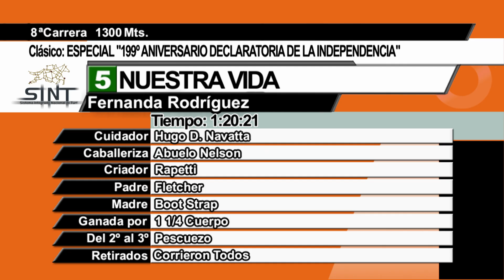15/08/2024 – Hipodromo Paysandu – Carr 8 – ESPECIAL "199º ANIVERSARIO DECLARATORIA DE L...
Carrera 8 realizada el dia 15/08/2024 por el premio ESPECIAL "199º ANIVERSARIO DECLARATORIA DE LA INDEPENDENCIA" en el Hipodromo Paysandu